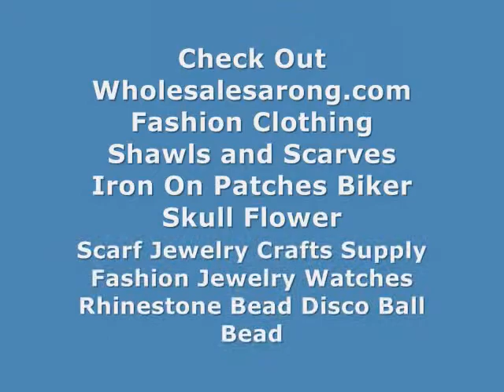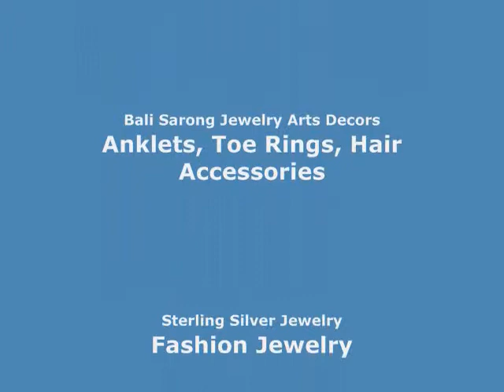cheap necklaces wholesale findings jewelry WholesaleSarong.com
USD$0.35 each
Product code: scarfbead10
boho design scarf ring large hole bead for scarves with jewelry / necklace scarf accessory jewelry findings
10 beads as shown on the pictures
Hole Diameter: 14mm (0.55 inches)
Bead Length: 15mm (0.59 inches)
Material: copper coated plastic / acrylic, with silver plated on top to achieve a metal silver appearance.
CCB stands for copper coating beads
Lead & nickel free
Light weight, fashionable, affordable

necklace jewelry wholesale pendants
pendant necklace wholesale scarf accessories
jewelry necklaces scarf necklace wholesale
costume jewelry necklace silk scarf wholesale
scarf necklaces jewelry making supplies